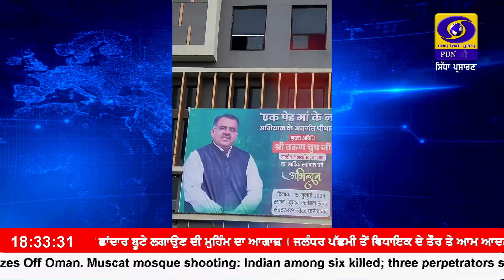6:30 PM || RNU_JALANDHAR || July 17, 2024